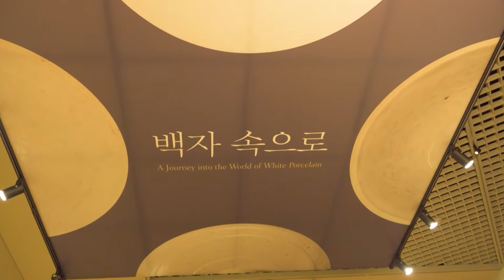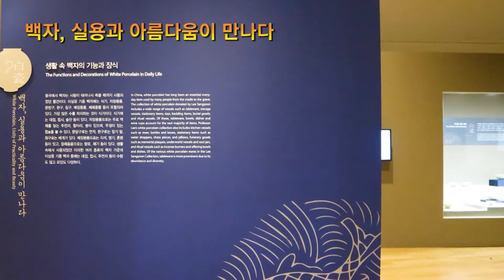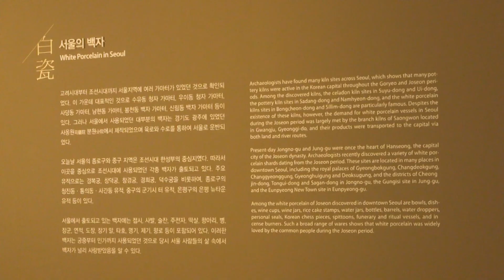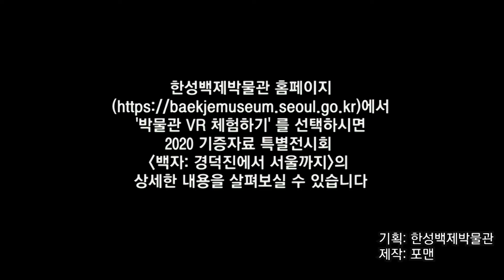2020 기증자료 특별전시회_백자, 경덕진에서 서울까지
2020 기증자료 특별전시회_백자, 경덕진에서 서울까지